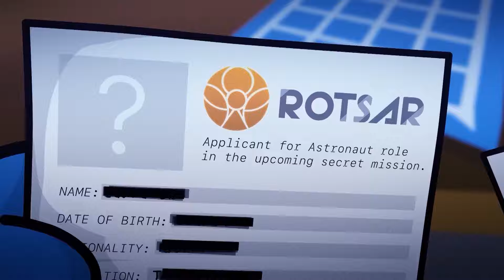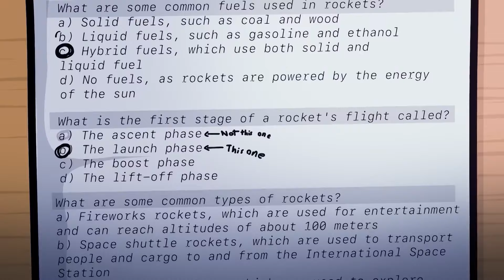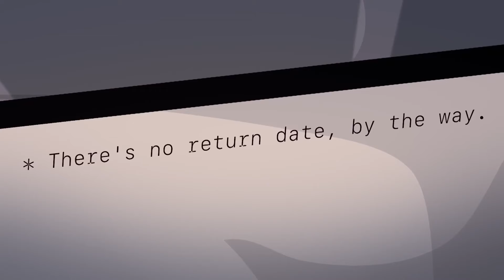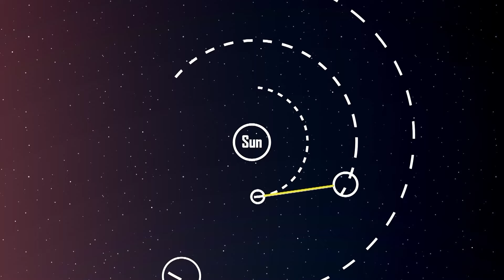ต้นกำเนิดหนุ่มนักบิน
ยินดีต้อนรับสู่ Solarballs Thailand! ช่องที่มีทั้งความสนุก การ์ตูนแอนิเมชั่นที่ให้ความบันเทิง และยังได้เรียนรู้เกี่ยวกับระบบสุริยะจักรวาลอีกด้วย ถ้าเธอชอบการ์ตูนอวกาศตลกๆล่ะก็ ช่องนี้ใช่เลย!

🌎 มาเป็นนักผจญอวกาศโดยซื้อสินค้าอวกาศได้ที่นี่! 🌎

🏆 เข้าชมตอนใหม่ก่อนใครและสิทธิพิเศษมากมายพร้อมสนับสนุนพวกเราได้ที่ SolarBalls บน  Patreon! 🏆

To partner with us to VO SolarBalls in your own language, click:
shorturl.at/ikS19

และ... ถ้าคุณเป็น Youtuber หน้าใหม่, และต้องการความช่วยเหลือด้านการสร้างสรรค์ผลงาน, ติดต่อเอเจนซีของเราได้ที่นี่! :

ให้เสียงภาษาไทยโดย : ทีมไม่น่าเชื่อเลยจริงๆ